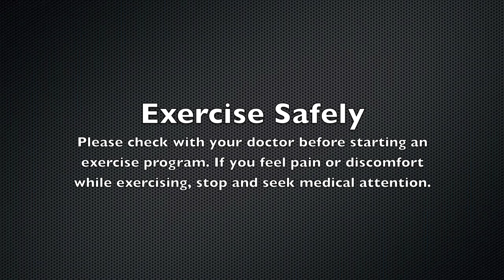Senior Strength & Balance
Get moving and exercise both your mind and body during this Senior Strength & Balance class with instructor Paula. Note the social distancing among our participants. This video was made on March 19, 2020, one day after the JCC temporarily closed due to the coronavirus pandemic. Look for Paula's WERQ Fitness class video to be posted shortly.